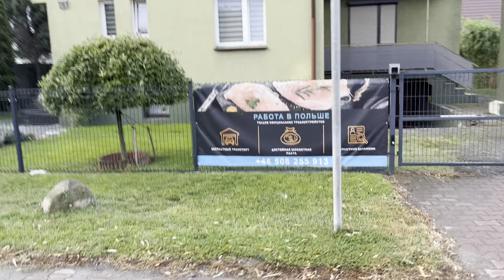ПОЛЬСКОЕ СЕЛО. МЫ В ШОКЕ! ДРУГОЙ МИР.ЖИЗНЬ И РАБОТА В ПОЛЬШЕ 2000 УКРАИНЦЫ В ПОЛЬШЕ!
Ссылка для поддержки. Моно 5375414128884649